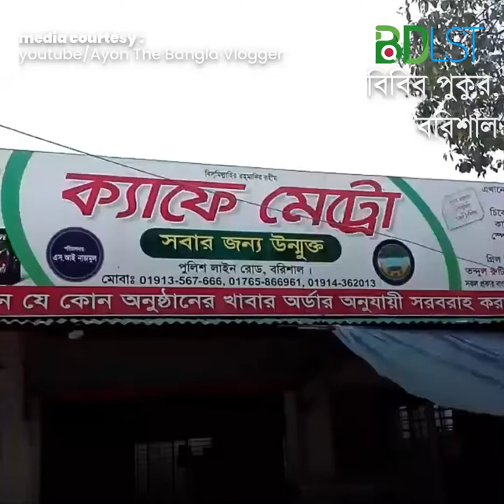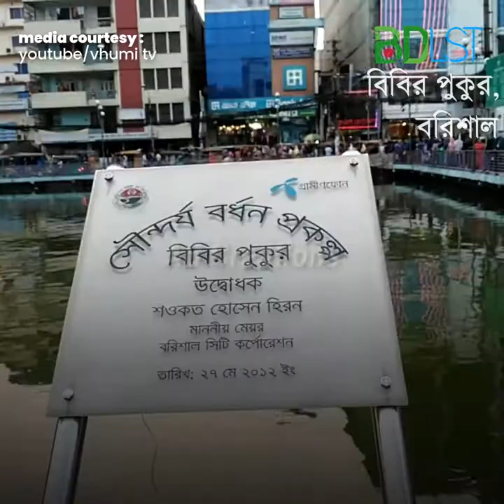দেখে আসুন এক শতবর্ষের পুরানো ও ঐতিহ্যবাহী কৃত্রিম জলাশয় । বিবির পুকুর । MB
বিবির পুকুর (Bibir Pokur) বাংলাদেশের বরিশাল নগরীর প্রাণকেন্দ্রে অবস্থিত একটি শতবর্ষের পুরানো ও ঐতিহ্যবাহী কৃত্রিম জলাশয়।১৯০৮ খ্রিস্টাব্দে উইলিয়াম কেরির পালিত সন্তান জিন্নাত বিবির উদ্যোগে জনগণের জলকষ্ট নিরসনের জন্য নগরীর সদর রোডের পূর্ব পাশে ৪০০ ফুট দৈর্ঘ্য ও ১৮৫০ ফুট প্রস্থ একটি পুকুর খনন করা হয়। পরবর্তীতে এটি তার নাম অনুসারে “বিবির পুকুর” নামে পরিচিতি লাভ করে। বাংলাদেশের অন্য কোন বিভাগীয় শহরের প্রাণকেন্দ্রে এরকম জলাশয় নেই এবং এটি বরিশাল নগরীর অন্যতম সৌন্দর্য ও ঐতিহ্য বলে বিবেচিত হয়।

ব্রিটিশ শাসনামলে ১৬০০ খ্রিস্টাব্দের প্রথম দিকে খ্রিস্টান ধর্মপ্রচারকরা (মিশনারি) বরিশালে আসে। জানা যায়, উইলিয়াম কেরি পর্তুগিজ দস্যুদের কাছ থেকে জিন্নাত বিবি নামের এক মুসলিম মেয়েকে উদ্ধার করে তাকে লালন-পালন করেন। পরবর্তীতে এক মুসলিম যুবকের কাছে জিন্নাত বিবিকে বিয়ে দেয়া হয়।

উইলিয়াম কেরি জিন্নাত বিবিকে জেনেট বলে ডাকতেন। ১৯০৮ খ্রিস্টাব্দে জিন্নাত বিবি জনগণের জলকষ্ট নিরসনের জন্য জলাশয় খননের উদ্যোগ নেন ও এ অনুযায়ী নগরীর সদর রোডের পূর্ব পাশে ৪০০ ফুট দৈর্ঘ্য ও ১৮৫০ ফুট প্রস্থ একটি পুকুর খনন করা হয়। তখন থেকেই পুকুরটি বিবির পুকুর নামে পরিচিতি লাভ করে।

একসময় কীর্তনখোলা নদীর সাথে এ পুকু

রের দুটি সংয ?গ ছিল এবং এতে নিয়মিত জোয়ার ভাটা হত। সংযোগ দুটির একটি বরিশাল সার্কিট হাউজ হয়ে মৃতপ্রায় ভাটার খালের মাধ্যমে কীর্তনখোলায় এবং অপরটি নগরীর গির্জা মহল্লার পাশ দিয়ে বয়ে যাওয়া বিলুপ্ত খালের মাধ্যমে কীর্তনখোলা নদীর সাথে যুক্ত ছিল।

 সংস্কার ও মানোন্নয়ন

বরিশাল পৌরসভা স্থাপনের পর থেকেই বিবির পুকুরটি বিভিন্নভাবে সংস্কার ও পুনর্খনন করা হয়। ৯০ এর দশকে পৌর চেয়ারম্যান আহসান হাবিব কামাল পুকুরটির ঐতিহ্য রক্ষায় বিভিন্ন পরিকল্পনা গ্রহন করলেও তা যথাযথ ভাবে বাস্তবায়িত হয়নি।

২০০৮ সালে শওকত হোসেন হিরণ বরিশাল সিটি কর্পোরেশনের এর মেয়র নির্বাচিত হওয়ার পর বিবির পুকুরের ঐতিহ্য রক্ষা এবং সৌন্দর্য্য বর্ধনে নানামুখী কার্যক্রম গ্রহণ করেন। এর মধ্যে পুকুরের চারপাশে ঝুলন্ত পার্ক, বিশ্রাম নেয়ার জন্য বেঞ্চ, অত্যাধুনিক গ্রিল ও পুকুরটির শোভা বৃদ্ধির জন্য বিভিন্ন ধরনের লাইটিং স্থাপন উল্লেখযোগ্য। এর পাশাপাশি বিবির পুকুরের পাশেই উন্মুক্ত বিনোদন কেন্দ্র পাবলিক স্কয়ার (বর্তমানে হিরণ স্কয়ার নামে পরিচিত) এবং পুকুরের মধ্যে ফোয়ারা স্থাপন করেন।

তথ্য সুত্রঃ

TourTodayBD
আবদুর রহমান

ভিডিও কারটেসি